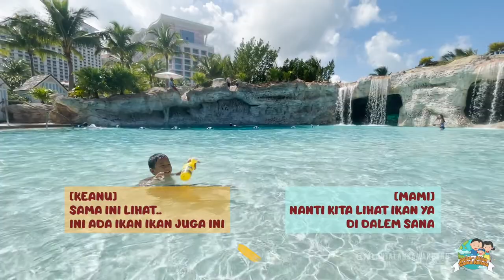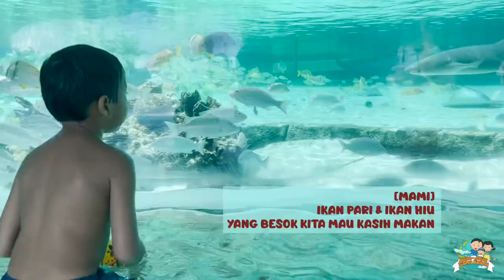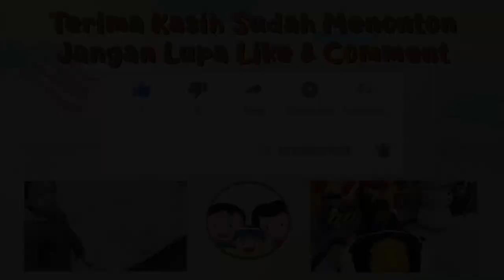JJSK BERENANG BARENG IKAN HIU DI BAHAMA | Vlog Liburan Ulang Tahun Part 3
Hi teman JJSK...di vlog liburan ulang tahun kali ini, JJSK BERENANG BARENG IKAN HIU loh..wowww seperti apa ya reaksi Keanu lihat ikan hiu ?

tonton sampai habis ya teman JJSK, siapa tau bisa jadi inspirasi liburan ulang tahun dan liburan keluarga nanti  :)

Jalan Jalan Sama Keanu (JJSK) adalah channel keluarga Indonesia yang menceritakan bagaimana tinggal dan traveling di negara Amerika Serikat, sebagai tontonan keluarga yang menyenangkan sekaligus mengedukasi.

Salam jalan-jalan : )